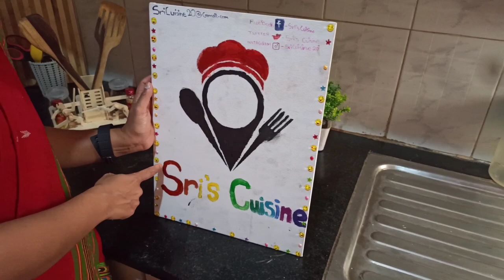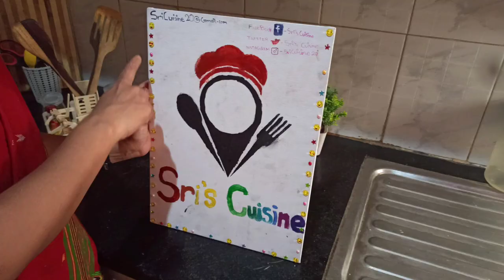Crispy Cauliflower 65 | Nature's Entertainment and lots of fun